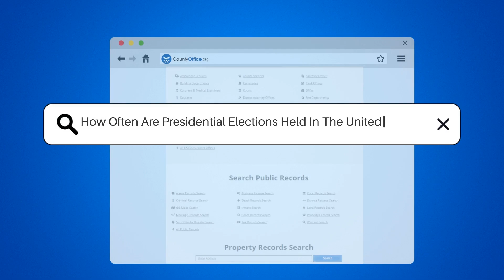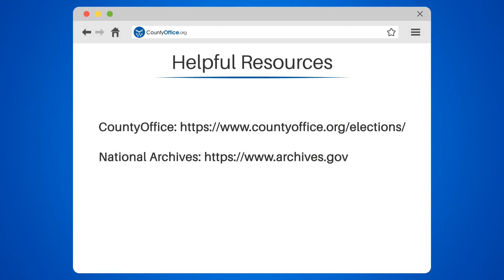How Often Are Presidential Elections Held In The United States? - CountyOffice.org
How Often Are Presidential Elections Held In The United States? Welcome to our informative video on Presidential Elections in the United States! In this video, we will cover everything you need to know about presidential elections, including how often they are held, how the winner is determined, and more.

Presidential elections are held every four years on the first Tuesday of November, as outlined in the Constitution. The winner is determined by the electoral college, which is made up of representatives from each state. A candidate must win 270 of the 538 electoral votes to become president. We will also discuss what happens if a president dies or resigns, and how the vice president takes over.

We will explain why the popular vote does not determine the winner, as we saw in the 2016 election. Additionally, we will provide resources on how to access voter records and information on the electoral college from the National Archives.

Whether you are a young adult voter or just interested in the electoral process, this video is for you.